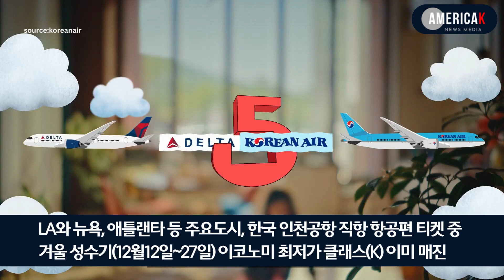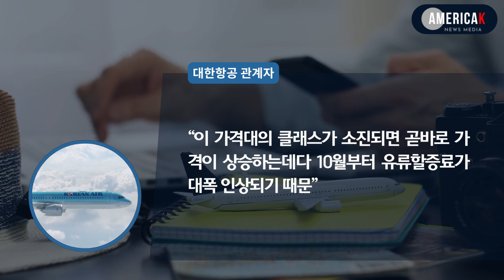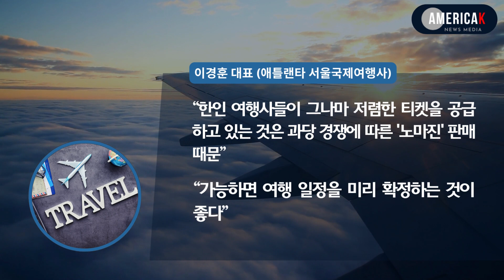올겨울 한국 갈 결심? 항공권 지금 사야 하는 이유 // 대한항공 "이미 최저가 티켓은 매진" .. 탑승 6개월 전부터 예약 트렌드...동남아 승객, 저가 '싹쓸이'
올겨울 대한항공이나 다른 항공편을 통해 미국에서 한국을 방문할 승객들은 티켓 구입을 서둘러야 할 것으로 보인다.

대한항공에 따르면 현재 LA와 뉴욕, 애틀랜타 등 주요도시와 한국 인천공항의 직항 항공편 티켓 가운데 겨울 성수기(12월12일~27일) 이코노미 최저가 클래스(K)는 이미 매진된 상태다.

대한항공 관계자는 아메리카 K에 "코로나19 팬데믹 이후 최소한 6개월 전부터 예약에 나서는 트렌드가 자리잡으면서 저가 항공권부터 빠르게 소진되고 있다"면서 "현재는 최저가 바로 위 클래스(E)부터 예약이 가능하다"고 말했다. @newsjets